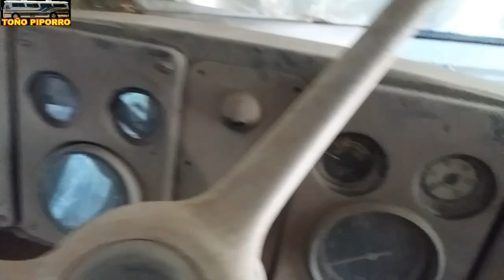DINA 1967 Se seguirá pudriendo ahí ?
Saludos compas y aficionadas a estos Autobuses.   les dejo este video de una visita rapida a Guadalajara